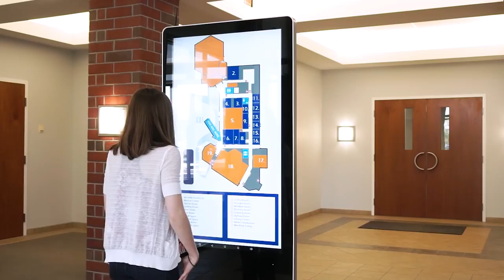Digital Standing Notice Board in Nepal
Floor Standing Kiosk and Digital Signage Solutions!!
Digital Notice Boards for Government Organisation, Airport in Nepal